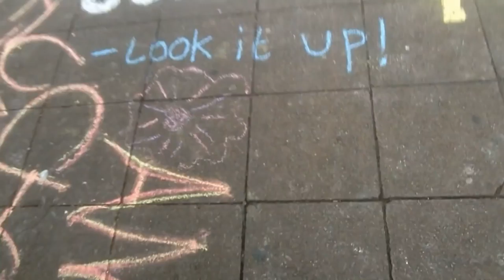VEGAN FOR VICTORY - The Battle of Norwich Begins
Reb Pawsey's channel

There is a podcast that goes with this that covers me talking to staff and the non-Vegan police tat you can listen up on here: